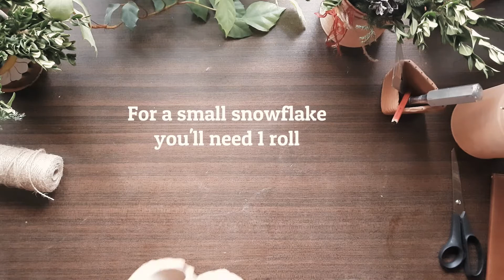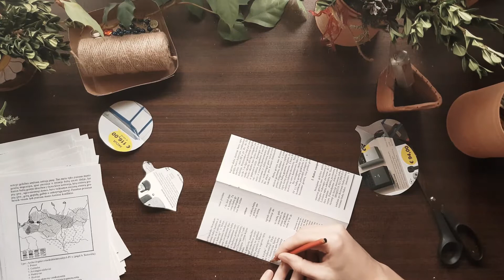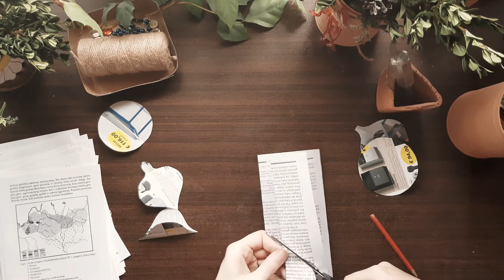Handmade Christmas tree decorations | DIY eco-friendly sustainable ornaments tutorial #3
Third project of my christmasdecor series is the biggest (and most important) one - decorating a Christmas/Yule tree! 🎄 These ornaments are not the shiny and pompous kind, they look natural and timid as they are made from natural materials and waste (so they are very low budget!) but they are super cute ❤😉 And as nature honoring ornaments they will fit perfectly your Yule tree as well 🎄 Also, our Christmas tree is veeeery old (more than 15 years maybe) and it's surely not your average Instagram-worthy tree but despite of that we still keep using it until it'll fall apart 🙃✌

So I decided to try some techniques to make ornaments and it turned out to be a fully handmade decorated tree - all the ornaments are DIY 🤩

00:18 Orange slices with tassels
03:20 Toilet paper roll snowflakes
06:23 Old book paper "baubles"
08:43 Salt dough ornaments
10:10 Frosted pinecones
11:05 Decorating Christmas tree

To make these decorations you'll need:
* Oranges, pinecones, evergreens
* Yarn (can be old, like mine)
* Toilet paper rolls
* Jute rope
* Some white paint
* Old book (or other paper)
* Flour and fine salt
* White and hot glue

Some of the ornaments can take a little bit longer - for all of the ornaments for our tree I spent around few days to make. But it was so much fun - my godchildren and my mom joined as well 😊

Etsy shop